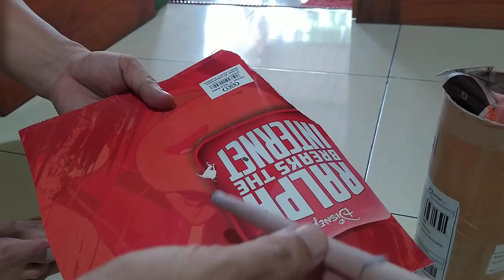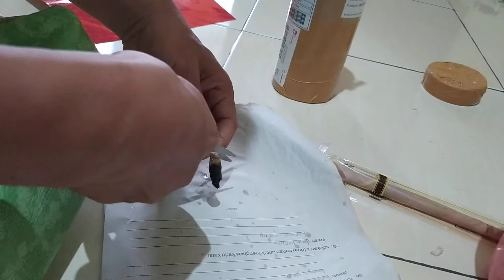Cara membersihkan curak congek Telinga